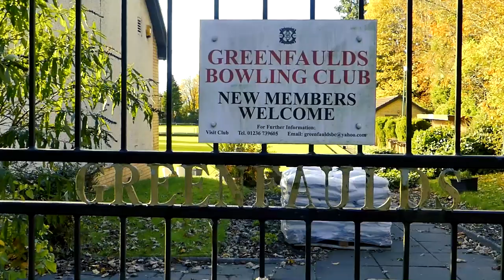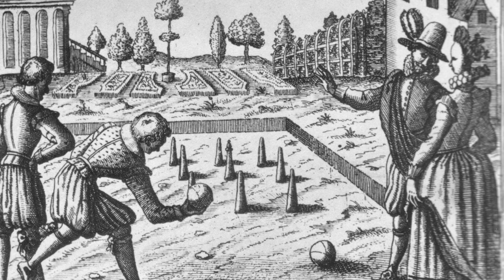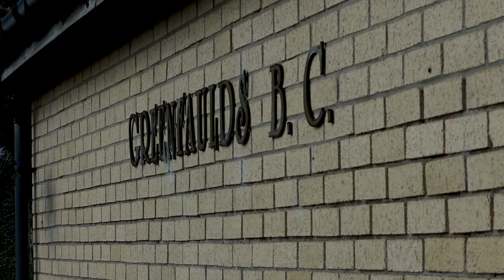Lawn Bowls for the Next Generation